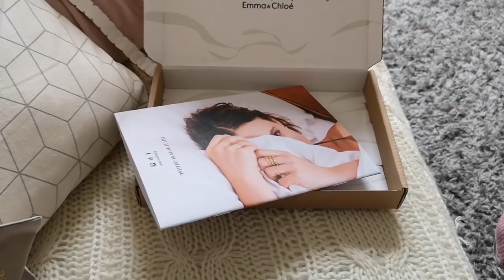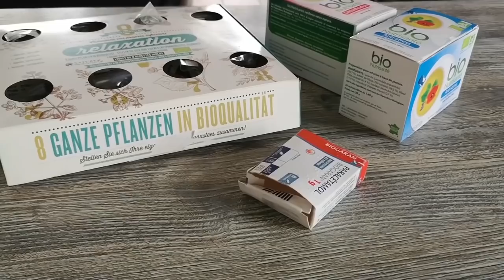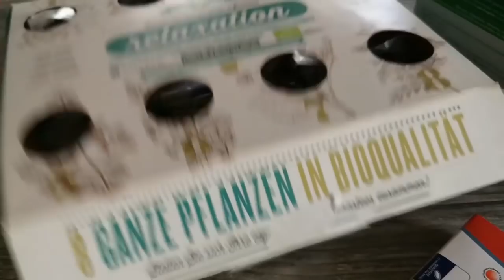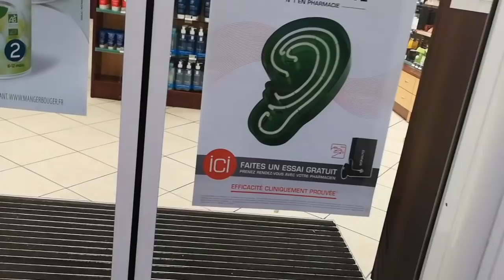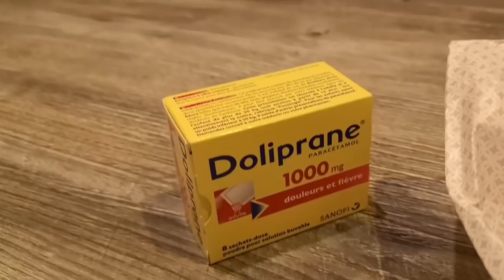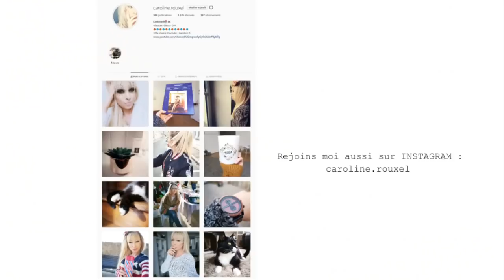SAPIN DE NOËL , DOUTE ♡ VLOG